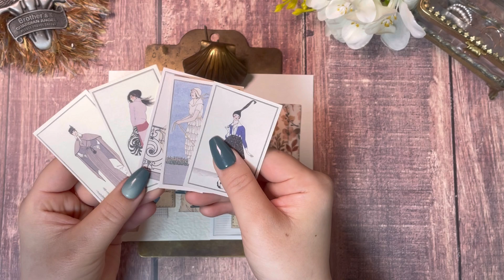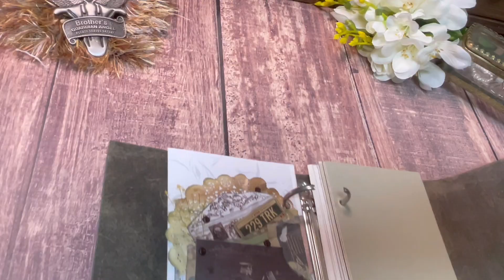판박이 스티커 적극 활용해본 다꾸 빈티지다꾸 asmr🎧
모두 수고하셨어요 잘자요
Sweet dreams 💕

✔ info
    가죽노트:씨로네가죽공방

✔ 인스타에서 또 다른 느낌의 다꾸를 보실 수 있어요